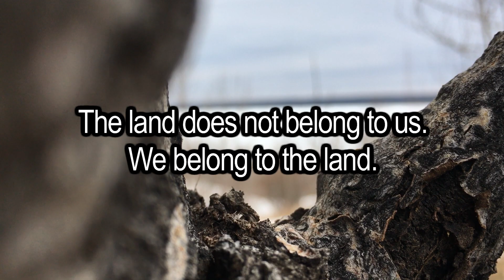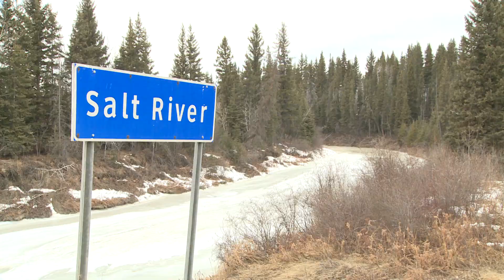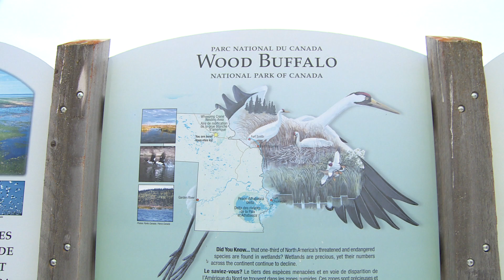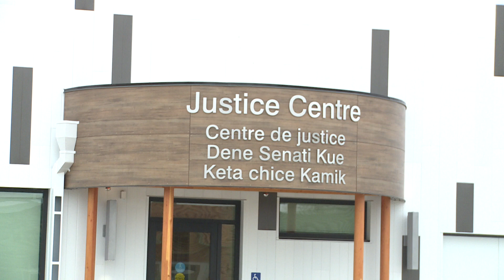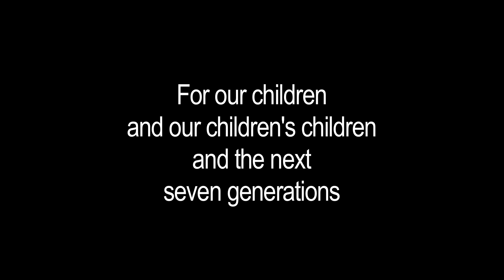The Rebirth of Salt River First Nation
This is an exciting time for Salt River First Nation (SRFN) members and city of Fort Smith. Please enjoy this community success story as told by Chief Martselos. SRFN is located in the Northern most part of Alberta and the Southern most part of the Northwest Territories. We are a mix of Cree and Chipewyan people.